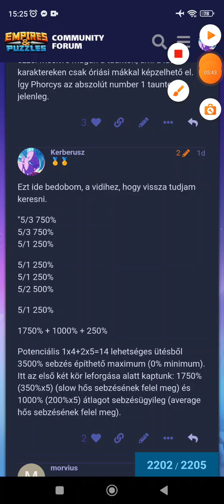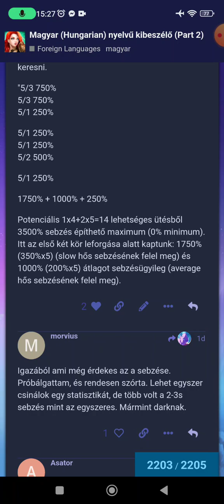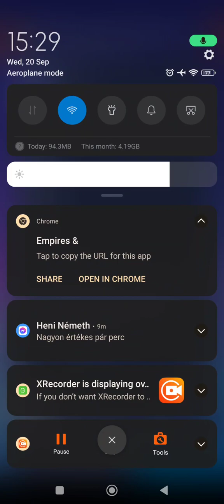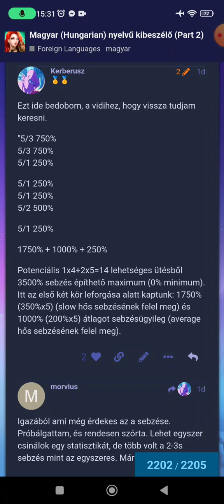E&P Koboldok & Muskétások 3. rész 375. rész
Éééés újabb őrület, de most másmilyen! Botrányok sorozata! 6 csillagos hősök szemérmetlenül.